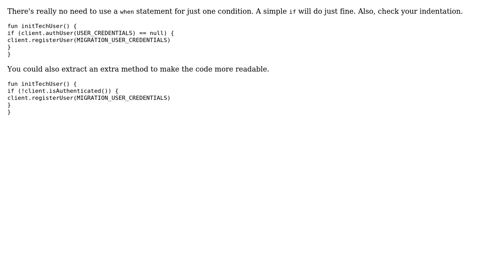Code Review: Change Kotlin optional-like style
With thanks & praise to God, and with thanks to the many people who have made this project possible! | Content (except music & images) licensed under CC BY-SA | Music | Images & others | With thanks to user Simon Forsberg user Artyom Karnov and the Stack Exchange Network Trademarks are property of their respective owners. You are responsible for your own actions.